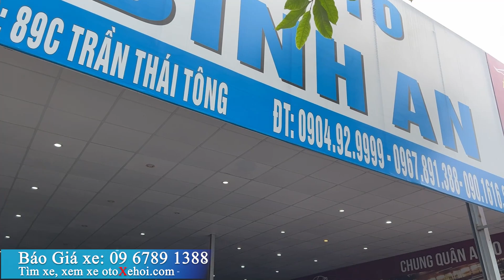Bán xe ô tô cũ Mercedes Benz GLC 300 4Matic sx 2019